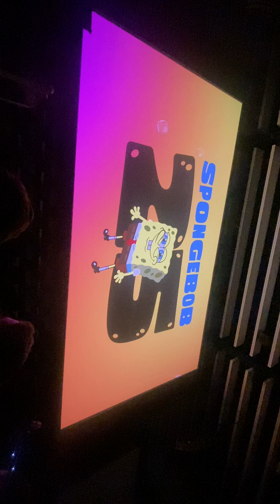SpongeBob panel nycc part 1